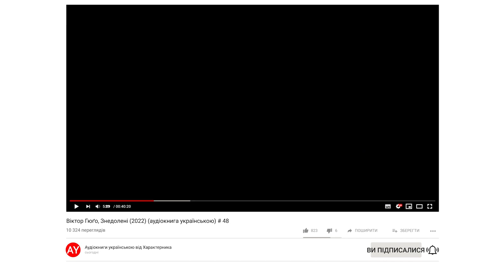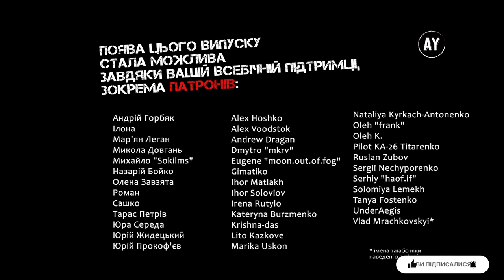Віктор Гюґо, Знедолені (2022) (аудіокнига українською) # 48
Наперед дякую!⚠️

КНИГА 8. КЛАДОВИЩА ПРИЙМАЮТЬ ТЕ, ЩО ЇМ ДАЮТЬ
00:00 - Розділ I. ДЕ РОЗПОВІДАЄТЬСЯ ПРО ТЕ, ЯК УВІЙТИ В МОНАСТИР
20:14 - Розділ II. ФОШЛЕВАН НАТРАПЛЯЄ НА ТРУДНОЩІ